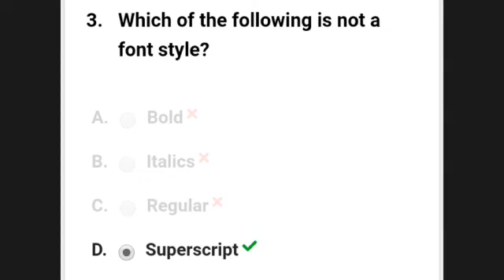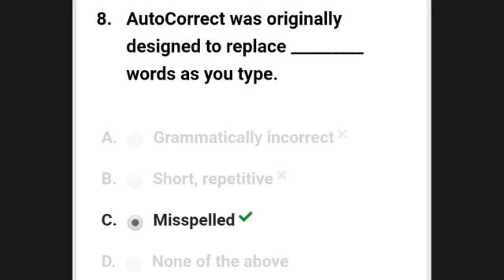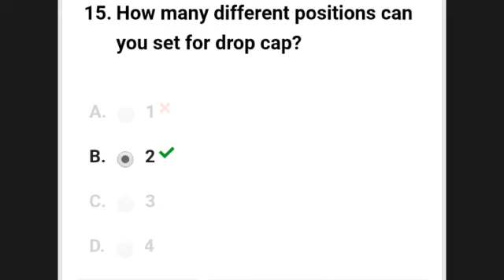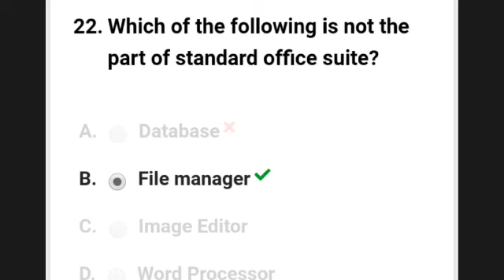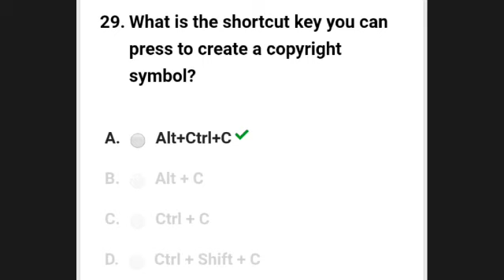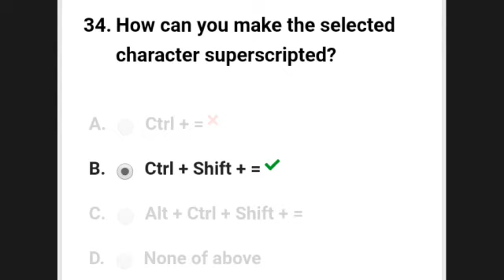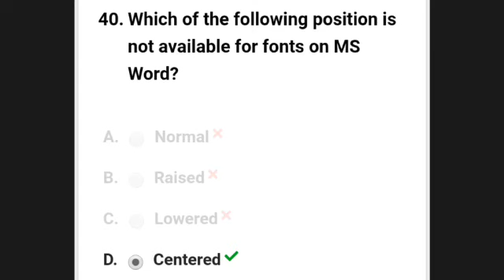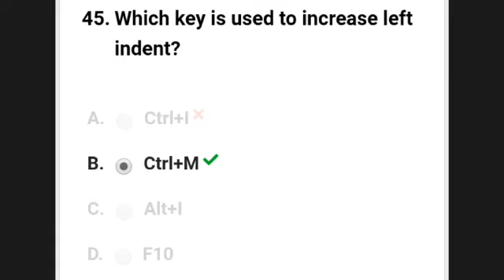Ms Word Mcqs Solved Part 3 for DEO Jobs